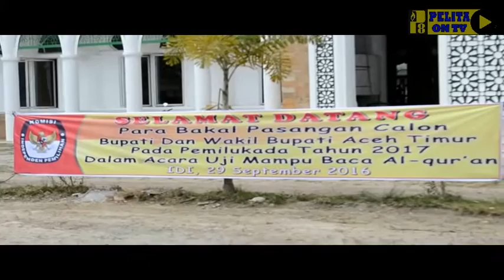TES BACA AL QURAN SYARAT PENTING DALAM PENCALONAN KEPALA DAERAH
Dua Pasangan Calon Bupati dan Wakil Bupati Aceh Timur, baik itu dari Partai Aceh maupun dari Jalur  Independen, atau perseorangan, hari ini dilakukan tes uji baca Al-Qur’an di Masjid Darul Salihin, Kecamatan Idi Rayeuk, Kabupaten Aceh Timur.  Dalam pelaksanaan tersebut, ada hal yang berbeda, untuk kali ini, kedua pasangan harus mengikuti tes secara terpisah di tempat yang sama.